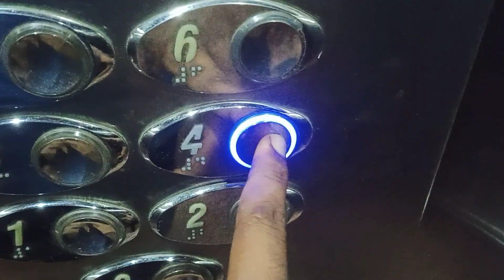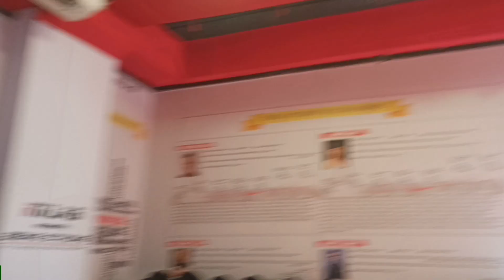My Last Practical Session in K11 || Kolkata Vlog ❤🔥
My last day in Kolkata.